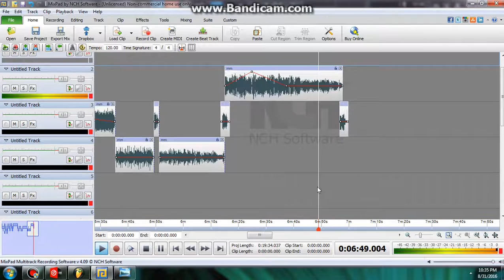New 2016 MIX DJM By;DJ Markzkie